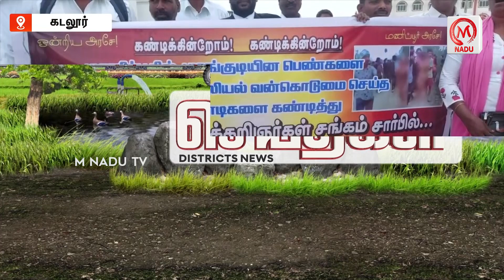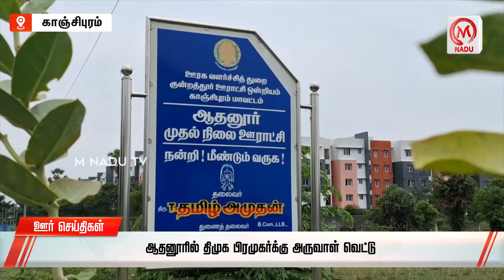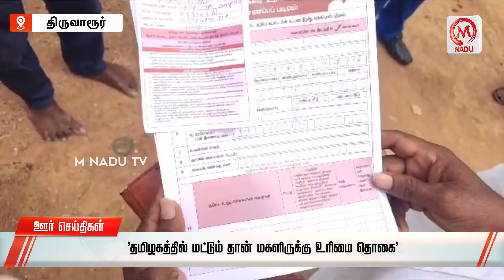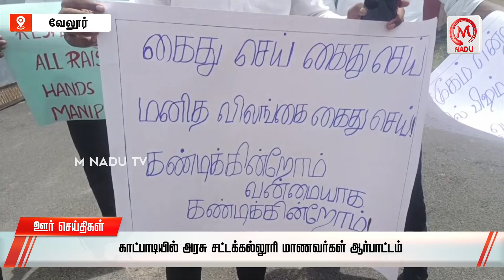ஊர் செய்திகள் || மாலை- 05.30 | 21.07.23 | District News | July | ADMK | DMK | Tamil Nadu | M Nadu